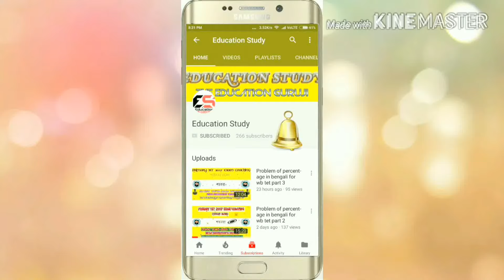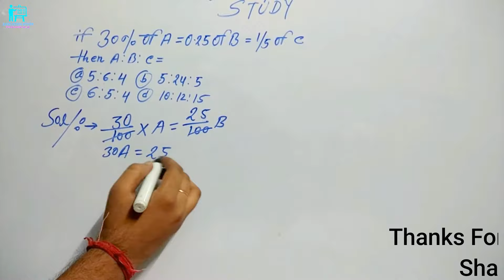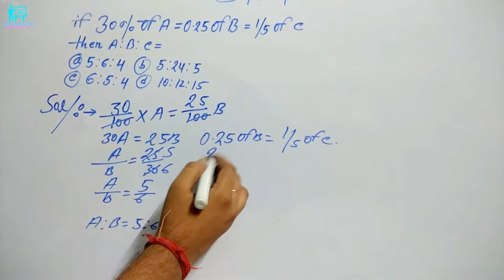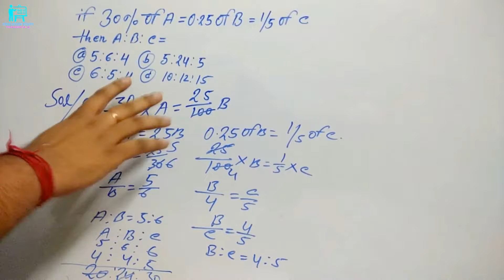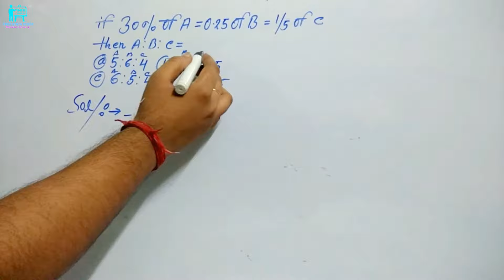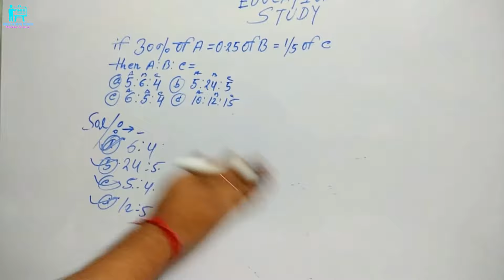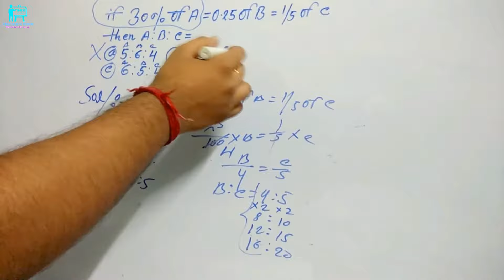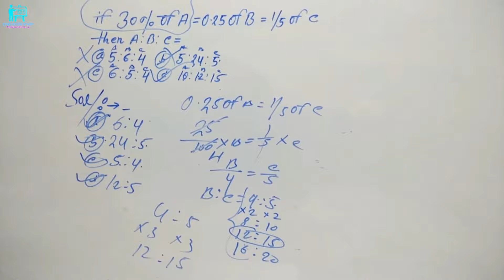Easy math for wb tet in bengali problem no 2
This video will help u to understand the concept of ratio and proportion which is very important for any competitive exam especially for wb tet and other state and central level exam.